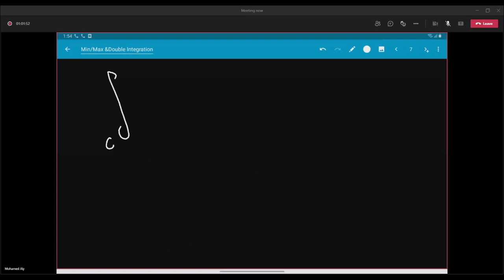[PHM013s] Mathematics (2) - Tutorial (4) - Eng. Mohamed Aly - Spring 2021